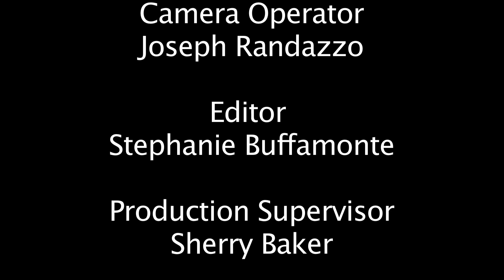SUNY Old Westbury Welcome Back Comedy Show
The Welcome Back Comedy Show at SUNY Old Westbury featuring Nore Davis and Joe Narvaez

Reporter
Stephanie Buffamonte

Camera Operator
Joseph Randazzo

Editor
Stephanie Buffamonte

Production Supervisor
Sherry Baker